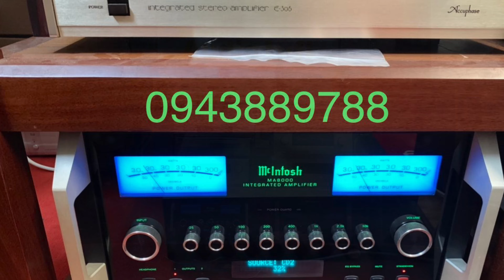Loa Tannoy Kingdom12 —Phi Thuật Audio — 0943889788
Hàng khủng và độc